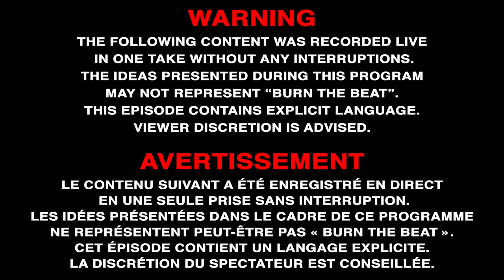Burn The Beat #6 MOH, Rick, L'Incroyable Seif, RNZO, Enti Prod 4e Regiment & L'Entourage